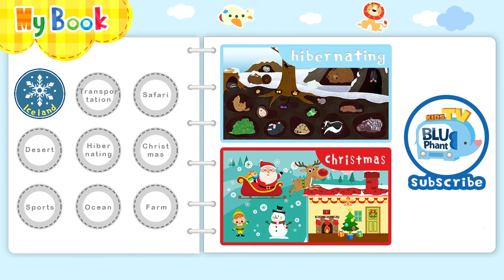⭐️Kids Vocabulary⭐️ North pole/South pole Animals for Kids | Kids Flashcards | Arctic Animals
0:06 BELUGA WHALE
0:18 CHINSTRAP PENGUIN
0:30 WALRUS
0:42 ARCTIC HARE
0:52 ALBATROSS
1:03 EMPEROR PENGUIN
1:13 FUR SEAL
1:24 SNOWY OWL
1:35 NARWHAL
1:46 MUSK OX
1:58 POLAR BEAR
2:09 HUSKY
2:19 HARP SEAL
2:30 MACARONI PENGUIN
2:44 ARCTIC TERN
2:54 KILLER WHALE
3:05 ARCTIC FOX
3:17 ELEPHANT SEAL
3:29 PUFFIN
3:38 REINDEER